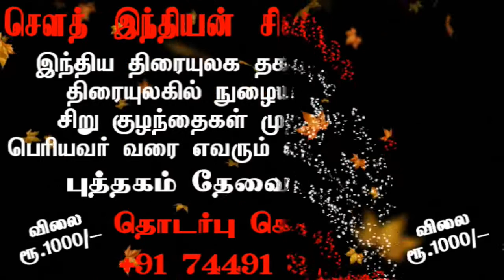King cobra snake in the BMW car | sicp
The king cobra, also known as the hamadryad, is a venomous snake species in the family Elapidae, endemic to forests from India through Southeast Asia. It is threatened by habitat destruction and has been listed as Vulnerable on the IUCN Red List since 2010. It is the world's longest venomous snake.

காருக்குள் நாக பாம்பு

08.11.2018 அன்று திருப்பூரில் இருந்து முத்தூர்- க்கு திருமணத்திற்காக,பனியன் கம்பெனி நிறுவனறும் அவர் தம்பி மகனும் 120 கீ.மீ வேகத்தில் வந்துள்ளனர்.
காரை தம்பி மகன் இயக்கி வந்துள்ளார்.

காங்கயத்தை தாண்டும் பொழுது பாம்பின் மேல் கார் ஏறியுள்ளது,ஆனால் அவர் அதை கவனிக்கவில்லை சிறிய குழி என்று நினைத்து வந்து விட்டார் .
முத்தூர் அருகே வரட்டுக்கரை என்னும் ஊர் வரும் பொழுது பாம்பு காரின் முன்னால் படம் எடுத்துள்ளது அதை கண்ட இருவரும் அதிர்ச்சி அடைந்து வரட்டுக்கரை அருகே தென்னங்கரைப்பாளையம் பிரிவு அருகே வெளிச்சத்தில் நிறுத்தியுள்ளனர் horn sound குடுத்துள்ளனர்.

அருகில் உள்ளவர்கள் வந்து பார்க்கும் பொழுது பாம்பு காருக்குள் ஒழிந்து கொண்டது,உடனே தீயனைப்பு துறையினருக்கு தகவல் கொடுத்தனர் அவர்கள் வந்து சுற்று முற்றிலும் பார்த்து விட்டு பாம்பு ஓடிவிட்டது என்று சொல்லி சென்று விட்டனர்.

காரில் வந்த இருவருக்கும் சந்தேகம் இருக்க BMW கார் நிறுவனத்திற்கு போன் செய்து கேட்டுள்ளனர்,
அதற்க்கு அந்த நிறுவனம் காருக்குள் எறும்பு கூட போகாது என்றும் உங்களுக்கு சந்தேகம் இருந்தால் காலையில் காரை கொண்டு வாருங்கள் பார்ப்போம் என கூறியுள்ளனர் .
அதே போல் காரை காலையில் கோயமுத்தூர்க்கு கொண்டு சென்றுள்ளனர் ,அங்கே பார்க்கும் பொழுது left side seat - க்கு மேட்டுக்கு அடியில் நாகபாம்பு சருண்டு படுத்துள்ளது.

எனவே நண்பர்களே நாம் காரிலோ பைக்கிலோ  செல்லும் போது பாம்பு குறுக்கே வந்தால் மிக மிக கவனமாக செல்வது நல்லது.